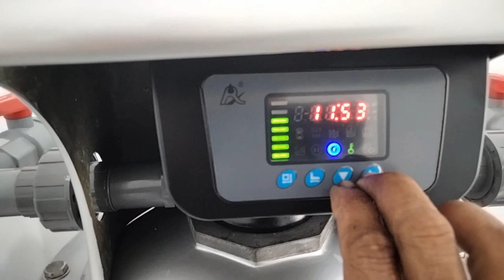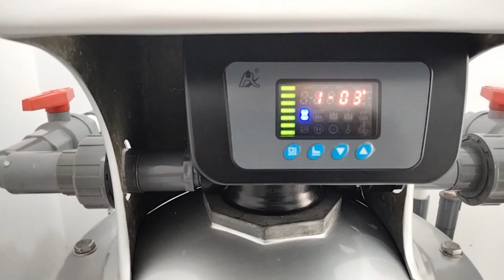CARA BACKWASH MANUAL pada AUTO BACKWASH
Cara melakukan BackWash manual pada Auto Backwash pada mesin filter air.